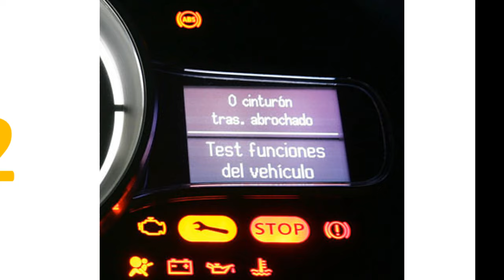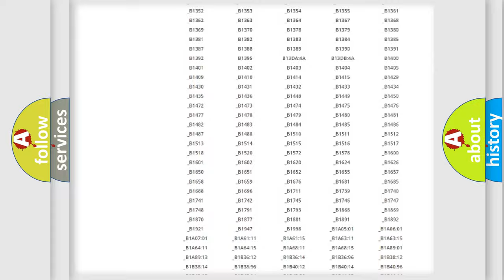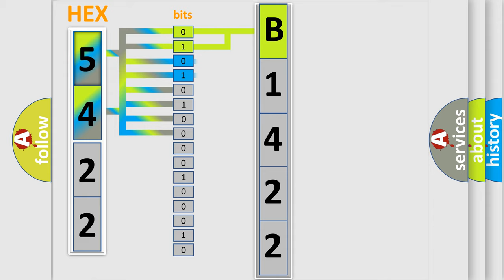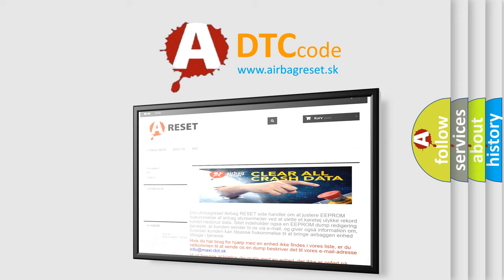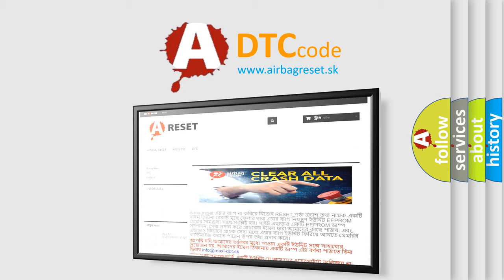DTC Suzuki B1422 Short Explanation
Contents:
0:21 Basic DTC analysis according to OBD2 protocol standard.
1:48 Insight into programming
2:58 A diagnostically understandable description of the Diagnostic Trouble Code
3:05 Basic error definition

Make:
Suzuki
Code:
B1422
Definition:
A or T First Hold Switch Circuit Malfunction
Description:
Key on or engine running;and the PCM detected an unexpected voltage condition on the First Hold switch circuit during the test.
Cause:
First hold witch signal circuit is openFirst hold switch is shorted to groundFirst hold switch ground circuit is openFirst hold switch is shorted to VREF or system powerFirst hold switch is damaged or has failedTCM or PCM has failed